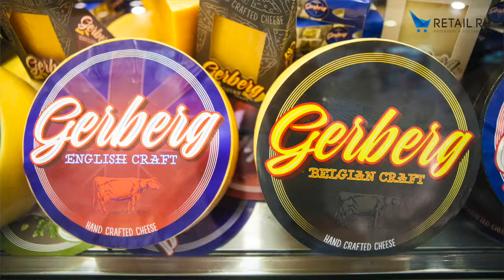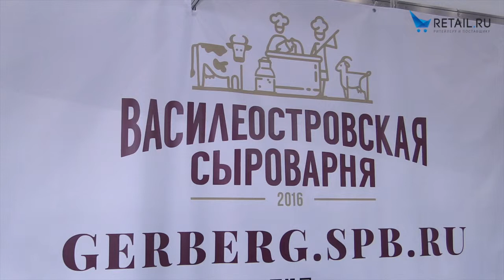Интервью для retail.ru в рамках проекта “Товар на полку” от "Василеостровской сыроварни".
Интересна новинка "Gerberg Knolle" — 4 вида продукции по мотивам швейцарской разработки: классический вариант с обсыпкой смесью из перца и вмешанного в тесто чеснока; с добавлением натуральной малины; чесноком и копченой паприкой; грибами.